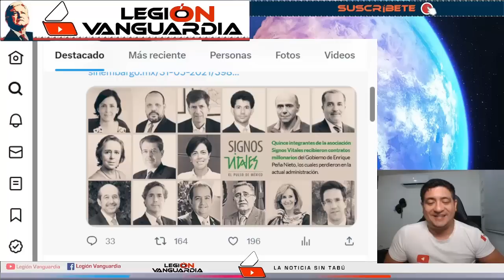PIERDE LA CAB3ZA EN VIVO "YA DEJENSE DE TONTERIAS GRUPO DE ASOCIACIÓN CIVIL NO SON TAN IMPORTANTES"